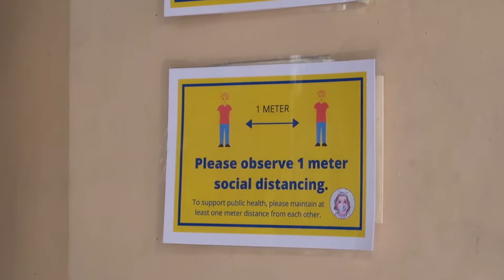Dolora's Hauz Of Pancit Malabon - Jruiz Branch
Kung feeling mo na nag-iisa ka lang sa byahe at parang laging mabagal ang usad ng daan papunta sa iyong pupuntahan.. Huwag kang mainip dahil malapit mo nang marating ang iyong destinasyon at hindi ka nag-iisa dahil kasama mo ang Doloras Hauz of Pancit Malabon ✨

We will serve you the most tasty and delicious Pancit Malabon at J.RUIZ Branch ‼️

📍 137 Aurora Blvd, San Juan, 1500 Metro Manila Aurora Blvd San Juan